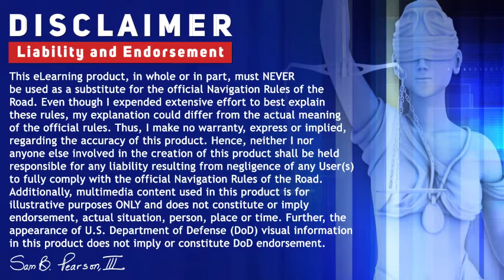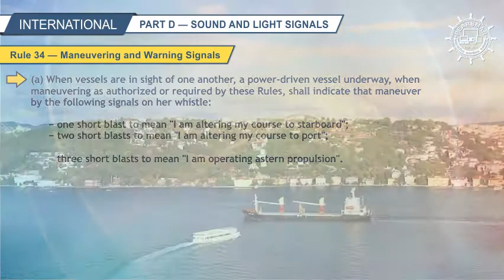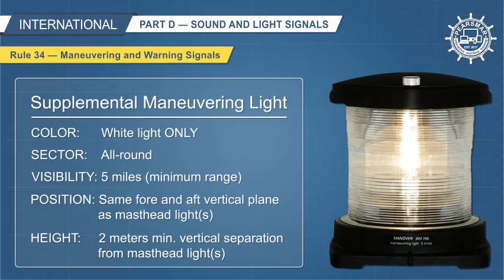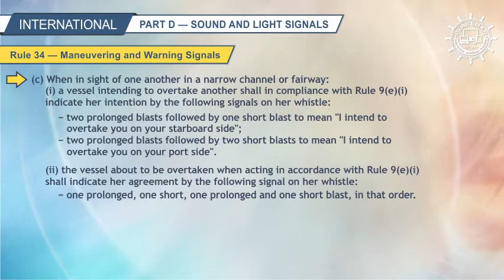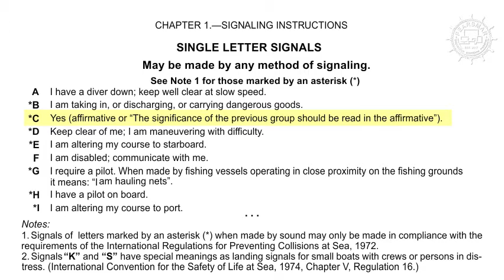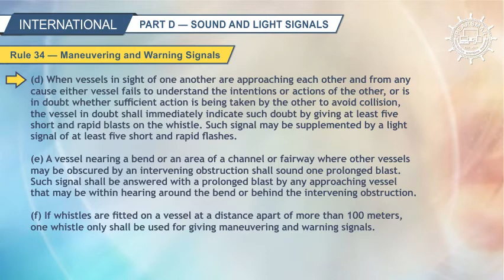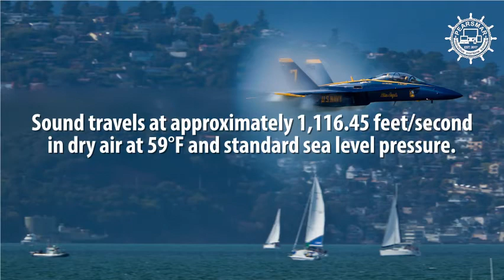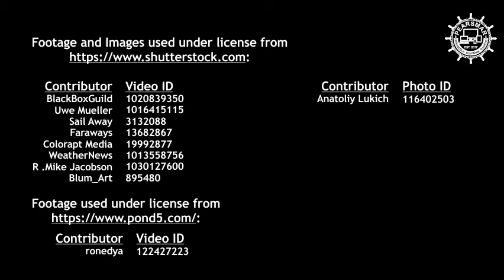Rule 34 — Maneuvering and Warning Signals, International Navigation Rules of the Road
Rule 34 describes maneuvering and warning signals required for vessels under the International Navigation Rules of the Road.